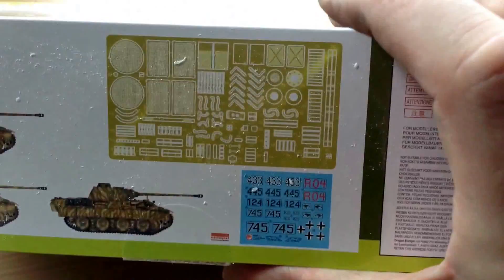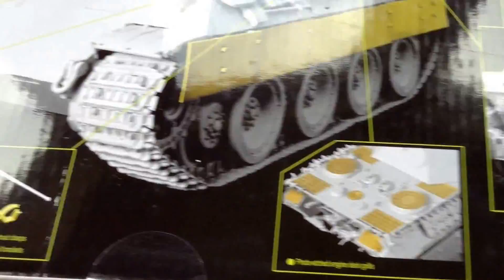Entry video to coen'a Kursk group build what's in the box